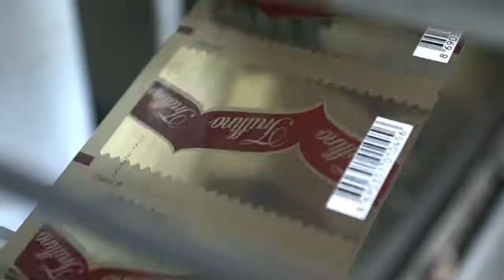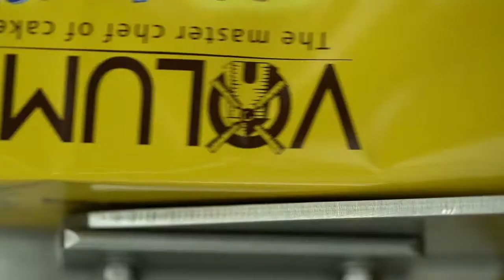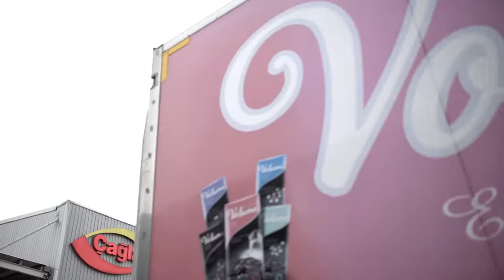çağla çikolata www turkosb com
Türkiye'yi tanıtmaya devam ediyoruz. Türkiye Organize Sanayi Bölgeleri Firma Rehberi